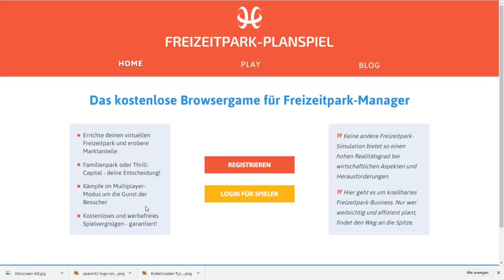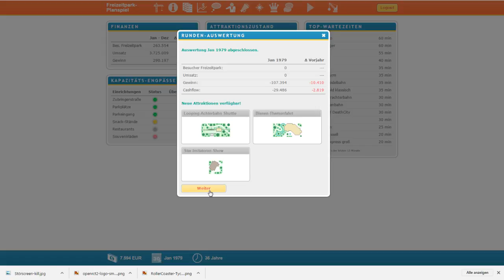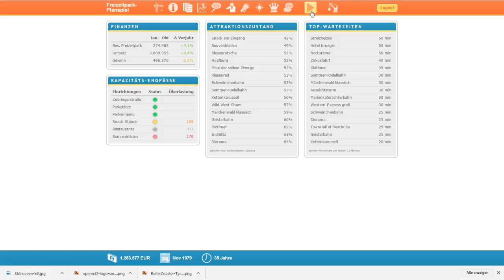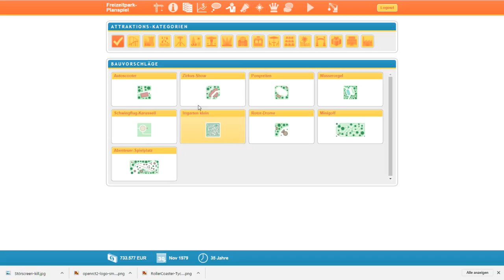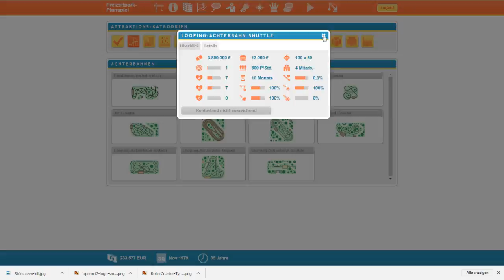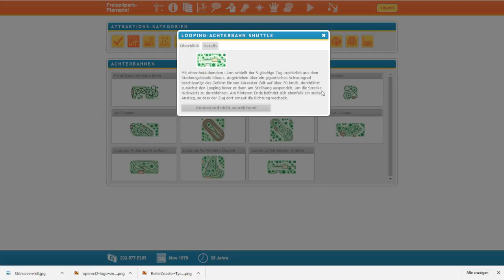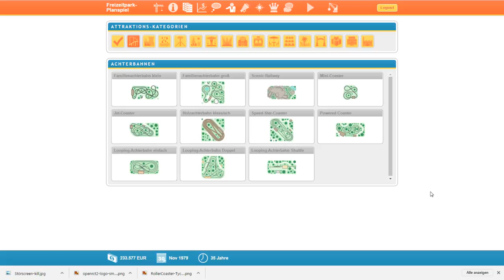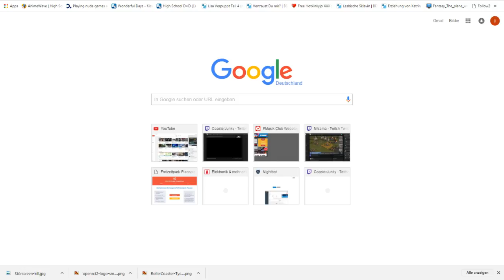[LLP: FPPS] #14 Die Superduper Mega Folge (FortFear)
Das Freizeitpark-Planspiel ist ein Browsergame, mit sehr hohem Wirtschaftsanteil, bei dem man, mit Rudimentärer Grafik, einen Freizeitpark bauen muss.

In dieser Folge spielen wir wieder im Google Chrome und und ich erzähle euch vor meinem Besuch beim FortFear Horrorland vom Event im FortFun Abenteuerland ;)
Alles andere könnt ihr ja selber sehen, außerdem ließt hier ja sowiso keiner und wenn doch, dann scheibt doch mal Jackie LEBT in die Kommis :P

Das LLP von FPPS könnt ihr ab jetzt jeden Freitag ab 20:00Uhr live sehen.
Außerdem gibt es jetzt jeden Dienstags und Donnerstag um 15:00 eine Folge hier auf YouTube.